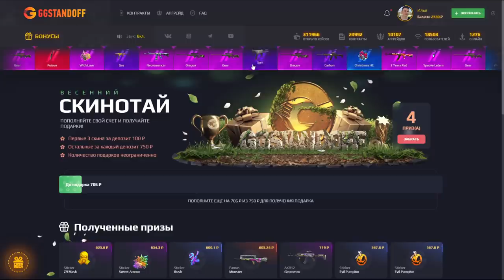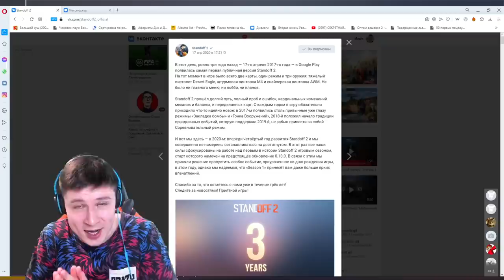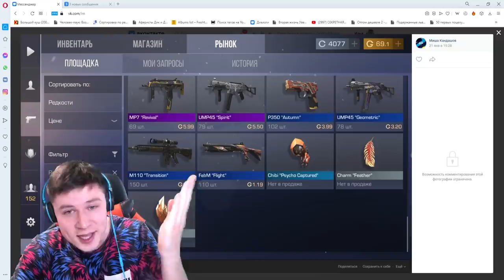СРОЧНО! СЕГОДНЯ ВЫХОДИТ ОБНОВЛЕНИЕ 0 15.5 В СТАНДОФФ 2 / STANDOFF 2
КЕНТВЦ (КОД НА БАРАБАН)
КЕНТВЦ35 (+35% К ПОПОЛНЕНИЮ)
100р - добавляю в друзья
200р - поиграть со мной (как выйдет)
500р - дуэль 1 на 1 / или добавить в мм
5000р - рву футболку
5000р - разбиваю яйцо об голову